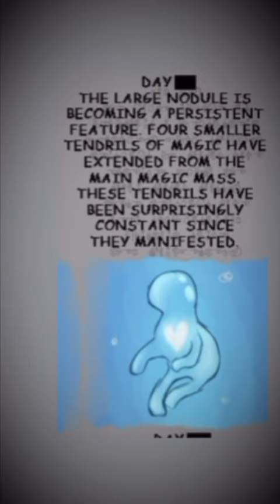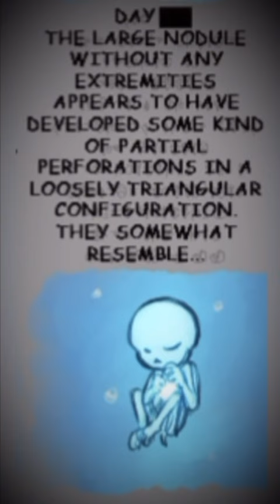Undertale Handplates [part 1]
This comic is by Zarla and it is NOT suitable for kids.

Please be kind, and be mindful that I’m not as good as doing male voices, forgive me if you don’t think I’m as suited for it, unfortunately I can’t get anyone to voice W.D. Gaster.